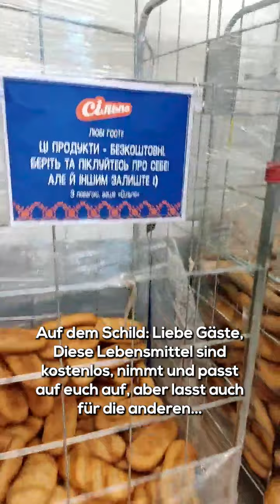20. TAG / ДЕНЬ - KRIEGSTAGEBUCH /// ДНЕВНИК ВОЙНЫ - 15.03.22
Ein Kriegstagebuch von meinem guten Freund aus der Ukraine - dem Kameramann und Regisseur aus Charkiw - Kirill Wolkov.  Alle YouTube-Einnahmen von dem Video werden an die Ukraine gespendet.

Spenden für die Volontäre aus Charkiw:

Kontoinhaber: Segii Demianko
Kontodaten: UA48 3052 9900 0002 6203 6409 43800
SWIFT: PBANUA2X